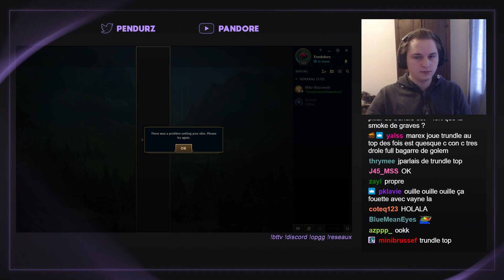RESPECTER SES ADVERSAIRES ET PROFITER DE SON LEAD - (11.17)